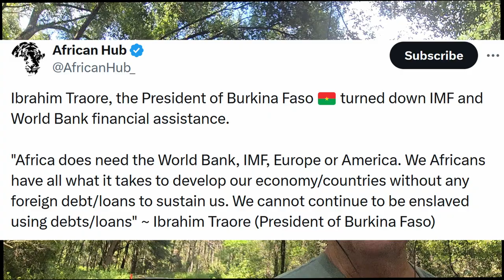Kursk WAR BIG! Taliban parade. Russian soldiers fight DRONES HAND to HAND! Legalize drugs?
Burkina Faso says to the West IMF and World Bank that Africa no longer needs them. More damage to the US dollar!

New video from Kursk such as HIMARS being destroyed and Russian soldiers fighting drones, hand to hand. CHECK IT OUT!

The Taliban hold a parade with showing off the 85 billion dollars in UnitedStates military equipment that the Democrats left behind. Let us all remember the 13 US soldiers who died.

Legalization of Marijuana on the ballot in Florida. Do you think we should legalize most drugs, like cocaine, so the mafia FBI and CIA can no longer profit from the drug cartels? Also, with regulation, these (now illegal) drugs could become much more safe to use. Just saying.

The latest on Gaza and the Ukraine war.